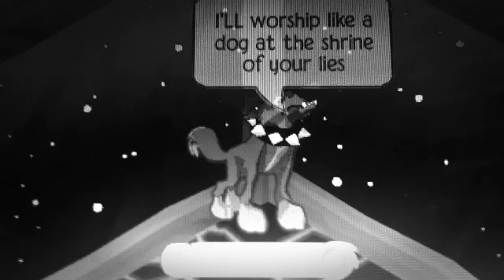"Take Me to Church" AJMV Ft. Taco Pigz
Fan video of "Take Me to Church" by Hozier.